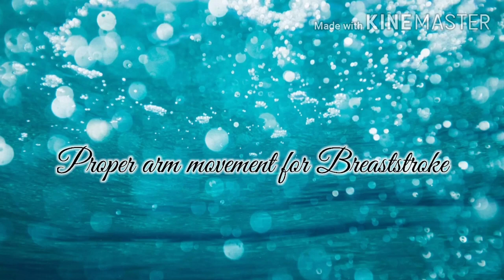Proper Arm movements for Swimming strokes and kicks✨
By: Mary Rose E. Garcia
BSNII-WIEDENBACH